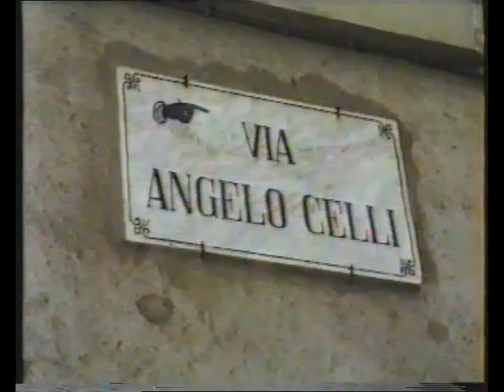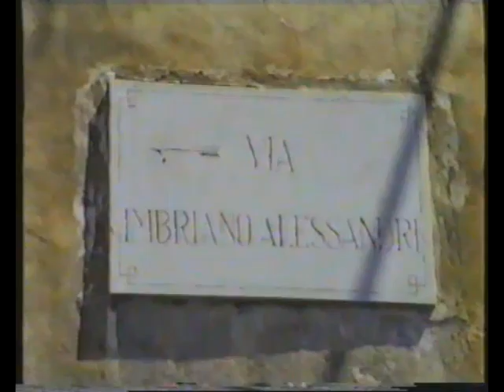CAGLI STORIA DI UNA CITTA' - SOUND SOCIETY / PGR 2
Secondo video in assoluto creato da PGR con il comodore vic 20 all'inizio degli anni 80
qualita videocassetta vecchia di 30 anni